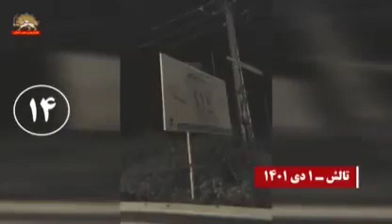تالش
تالش ـ فعالیت کانون شورشی ـ
 آتش زدن تابلو  جاسوسی وزارت بدنام اطلاعات